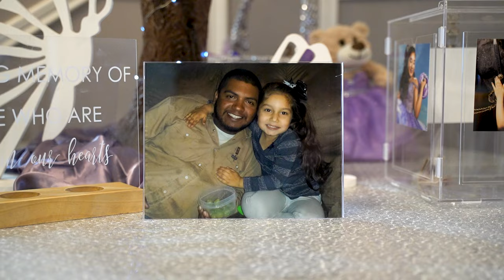Azul Jazlyn | Quinceañera Highlights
Congratulations Azul for having such an amazing quinceañera.

Thank you Adrianna for allowing me the honor to document your daughter's quinceañera and for allowing me to be a part of your family for a day.

I hope you enjoy the videos and cherish them for a very long time.